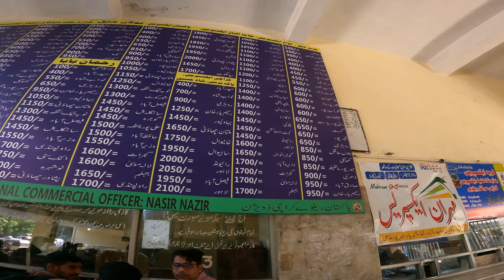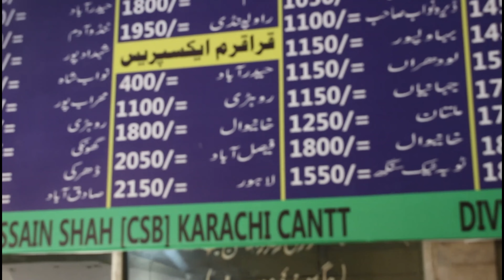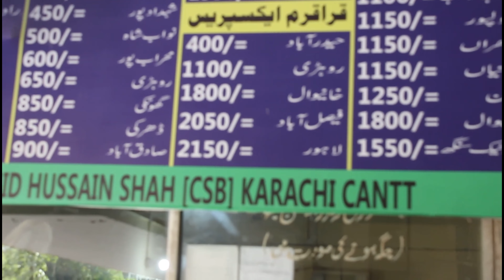Karachi Cantt Station and Traveler || 4K